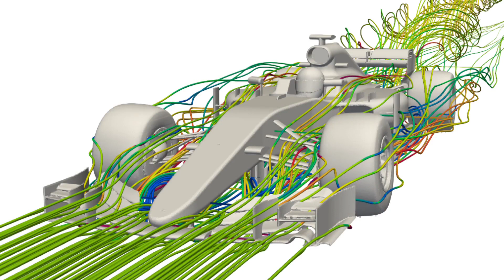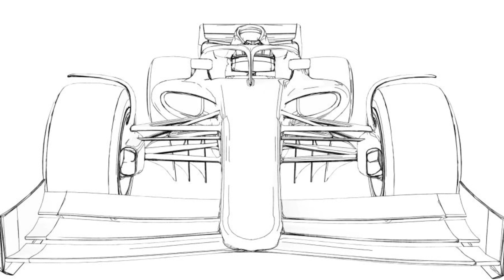Aerodinamika srednjega dela v sezoni 2022